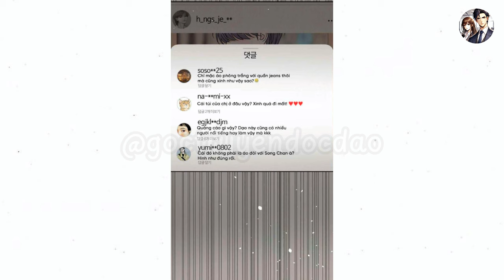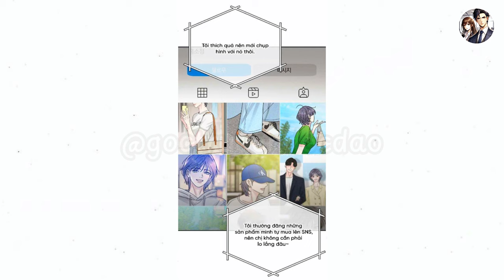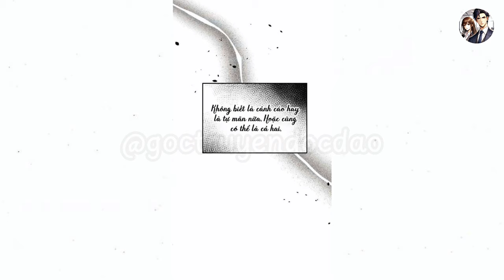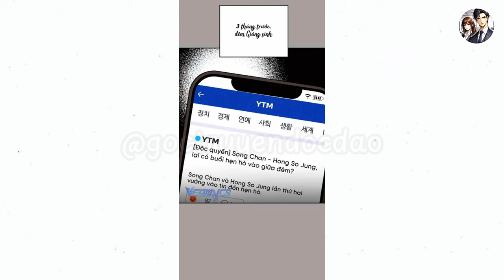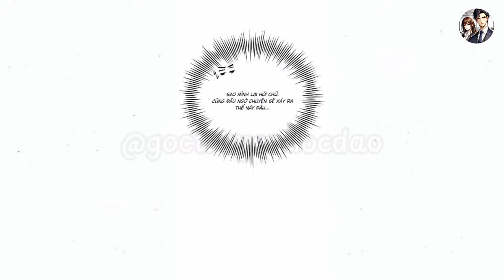Thuyết tình yêu ích kỷ ( chap 19-20 ) | Review Truyện Tranh Hay | Góc Truyện Độc Đáo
🌟 Tên khác: 이기적 연애론
🌟 Video này là một bản review phim đầy hấp dẫn, tập trung vào các tác phẩm nổi bật trong thế giới điện ảnh và anime. Với những ai đam mê các bộ anime hay, video sẽ mang đến những đánh giá chân thực, khách quan và đầy đủ nhất. Tại đây, khán giả sẽ được chiêm ngưỡng các phần review anime hay, đặc biệt là những bộ anime đình đám. Video không chỉ là nơi đánh giá chất lượng mà còn cung cấp tóm tắt anime chi tiết, giúp người xem hiểu rõ hơn về cốt truyện mà không mất quá nhiều thời gian.
Ngoài anime, video còn tập trung vào việc review truyện tranh, nhất là các bộ truyện tranh anime đang gây bão cộng đồng. Đối với những ai thích đọc truyện nhưng không có nhiều thời gian, phần tóm tắt truyện tranh trong video sẽ giúp tiết kiệm thời gian mà vẫn nắm bắt được nội dung chính. Từ đó, khán giả sẽ dễ dàng theo dõi và lựa chọn những tác phẩm phù hợp với sở thích của mình.
Nếu bạn là người hâm mộ cả phim và truyện tranh, video này sẽ là lựa chọn hoàn hảo với các review phim anime hay, cùng với đó là những phân tích kỹ càng về các tác phẩm truyện tranh anime. Mỗi phần tóm tắt anime hay hay tóm tắt truyện tranh anime đều được thực hiện một cách tỉ mỉ, đảm bảo mang đến cho người xem những thông tin hữu ích nhất. Hãy cùng khám phá và đắm chìm trong thế giới giải trí đa sắc màu qua video này!